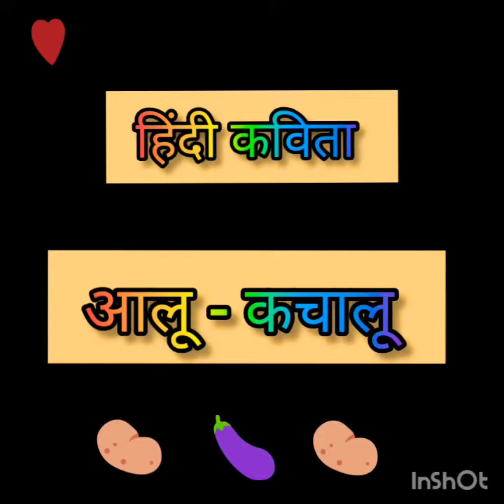Introduction of Hindi Rhyme Aaloo kachaloo